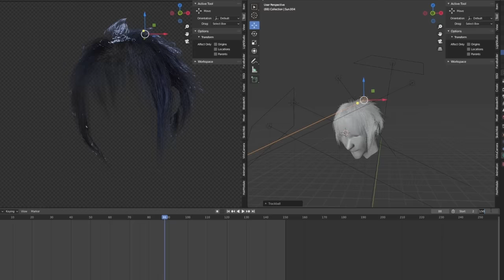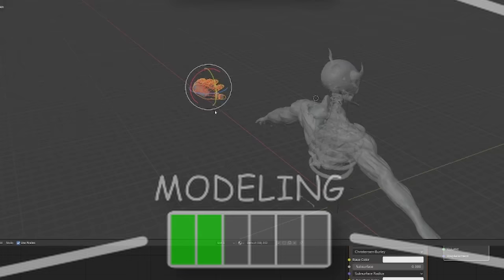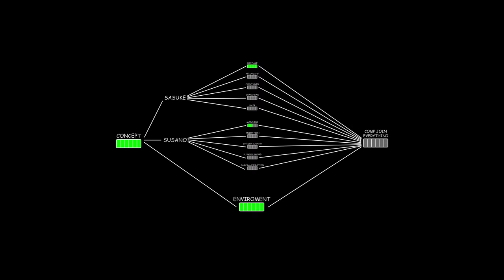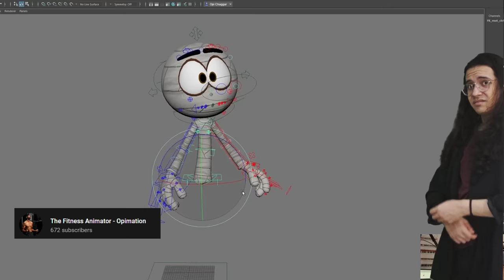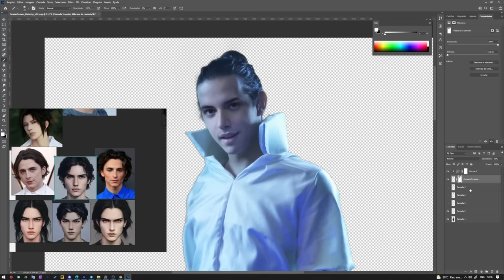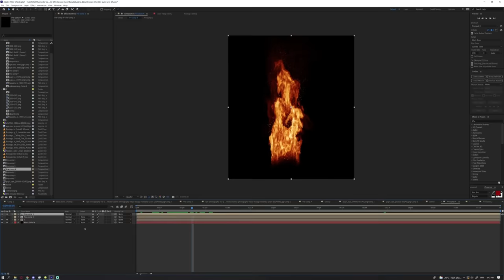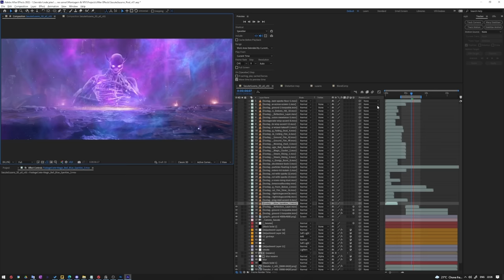How I Transformed Myself Into Sasuke from Naruto using VFX!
and download Honkai Impact!
My mom and my best friend helped me transform into Sasuke.

Comment character suggestions for the next video (or videos ideas)